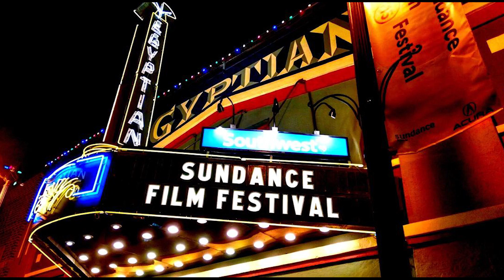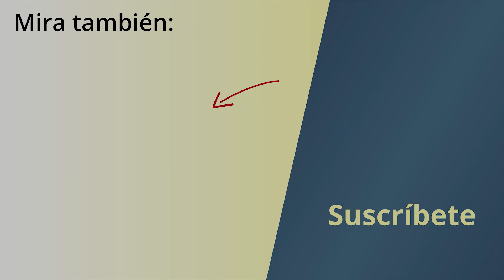🗿 Análisis Película boliviana UTAMA (2022) 🥇 Un retrato realista de la vida rural.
🔴 "También la Lluvia" (2010) es una película española cuya historia se desarrolla en Bolivia y toca temas muy interesantes, descubre más de ella acá:  👇👇

🎥 Utama es una película de 2022 dirigida por Alejandro Loayza Grisi. Narra la historia de una pareja quechua en el altiplano boliviano 🌈 Un día, su nieto llegará de la ciudad para alborotar un poco sus rutinas y desvelar más de su personalidad. Juntos enfrentarán la escasez de agua y nos llevaran a través de un viaje interesante.

En el sitio web de crítica Rotten Tomatoes, el 96% de las 46 reseñas de críticos son positivas, con una calificación media de 7,8/10. El consenso del sitio web es que "la película es un éxito". Metacritic, que utiliza una media ponderada, asignó a la película una puntuación de 74 sobre 100, basada en 15 críticas, lo que indica "críticas generalmente favorables".

Es así que cambio climático, cultura y tradiciones se juntan con una técnica soberbia del director.

En este video hablo acerca de la historia, los distintos aspectos técnicos y los temas que toca la película sin dar casi ningún spoiler.

También te invito a que me sigas en mi canal de Whatsapp